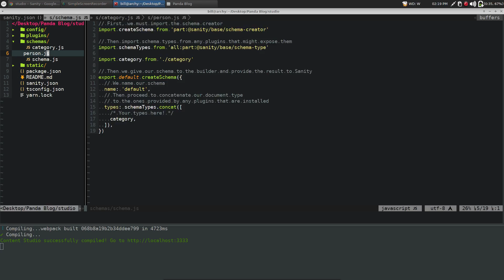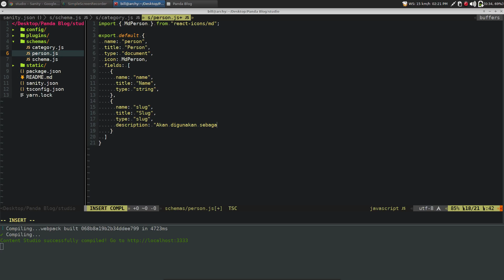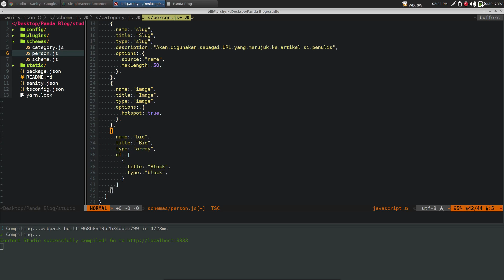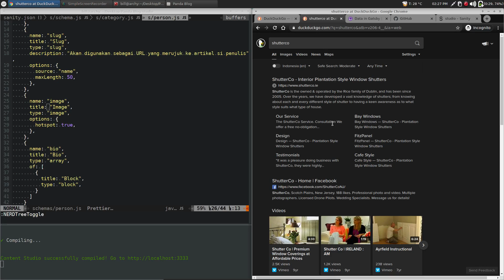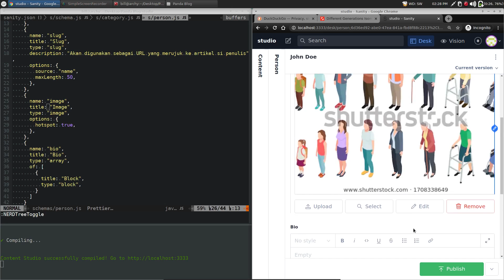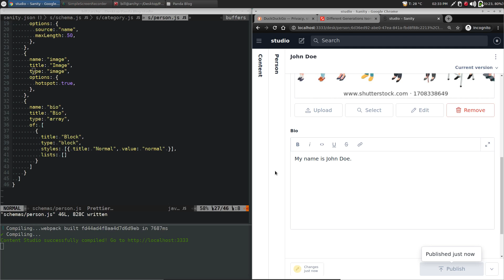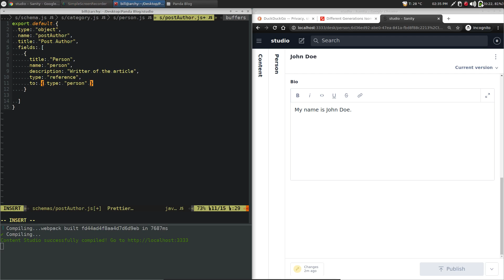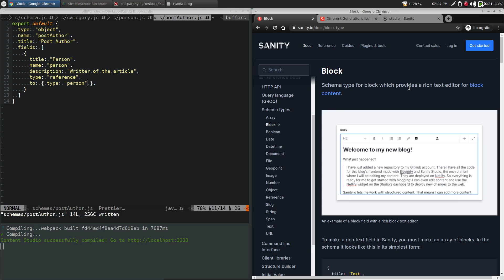GatsbyJS dan Sanity.io #3 - Mengenal Tipe Schema Dalam Sanity